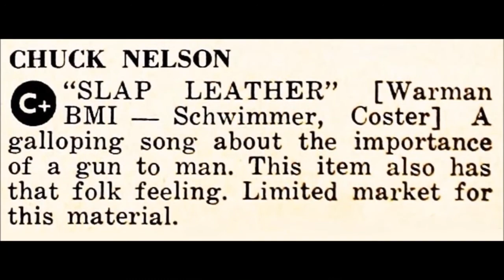CHUCK NELSON - Slap Leather ( The Song Of The Gun ) 1956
50s Country & Western - Pop Vocal - Era Records 45-1009-B (1956) with Buddy Bregman's Orchestra and Chorus.
( sequence taken from 1956 western movie "Gun The Man Down" with James Arness )